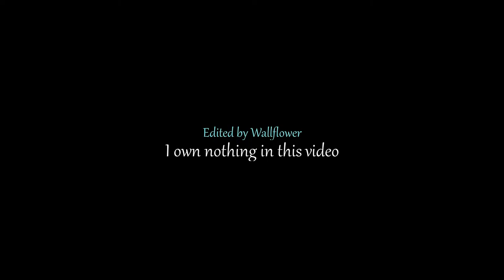Agony of Memory - Rurouni Kenshin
I've wanted to make a video about Aoshi for a while now. He is one of the most compelling characters in the Kenshin Storyline for me anyway.
I had no idea they were releasing a new movie until I went searching for links to add in the description, so I'm slightly happy about that.
This is all footage from the films. Though I have watched the anime, I do enjoy the films more. I hope you enjoy my little video.
It would mean a lot and help out my channel.
Blessings... Wallflower